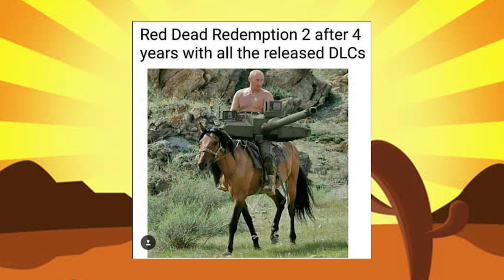RED DEAD ONLINE UPCOMING DLC REVIEW! RDR2 Online Reddit, Community, Memes!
Today we are looking at some of the most upvoted memes on the Red Dead Redemption 2 subreddit since it's release! Some of those are about the future Red Dead Online DLC and RDR2 online update!